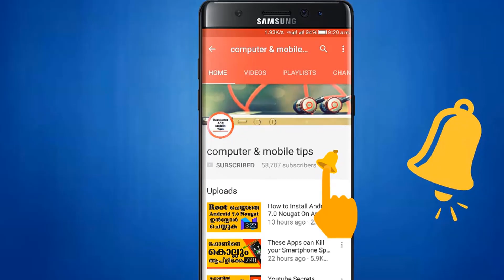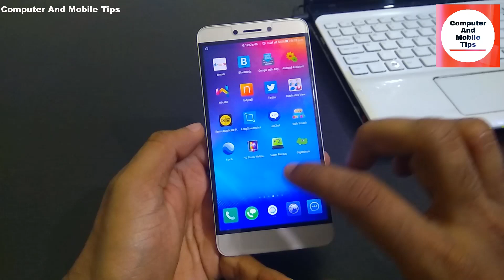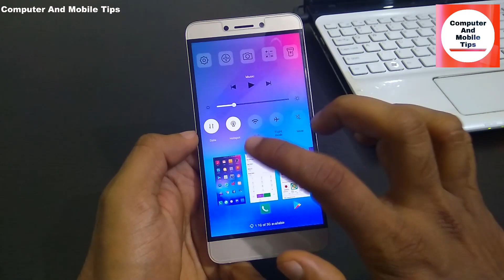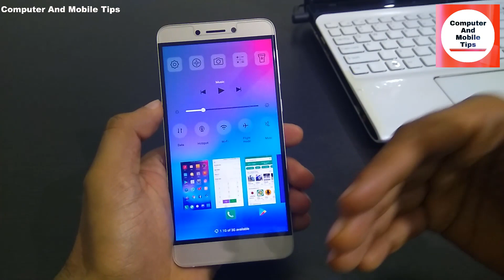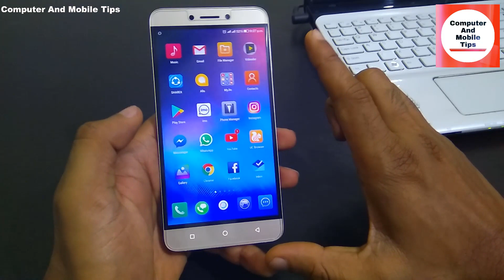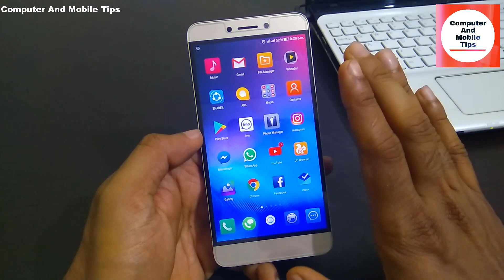Why Smartphones Heat? Is Overheating normal?/അപ്പോള്‍ ഫോണ്‍ ചൂട് ആകാന്‍ കാരണം ഇതൊക്കെ ആണ്